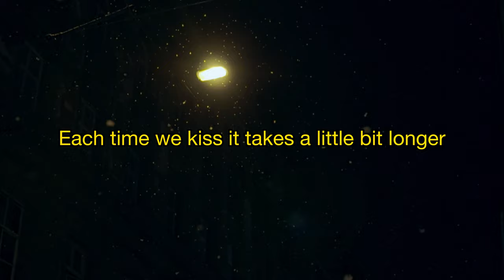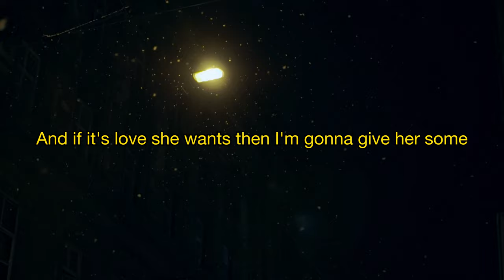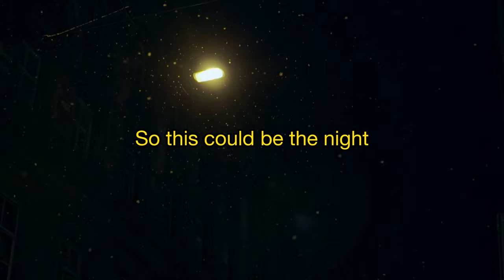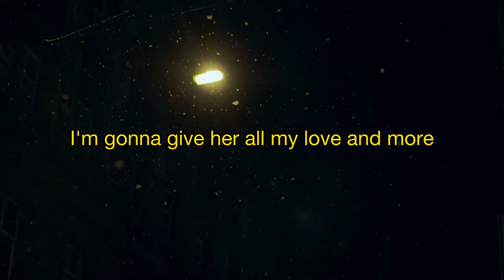This Could Be The Night - Tatsuro Yamashita Lyrics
Non-Profit